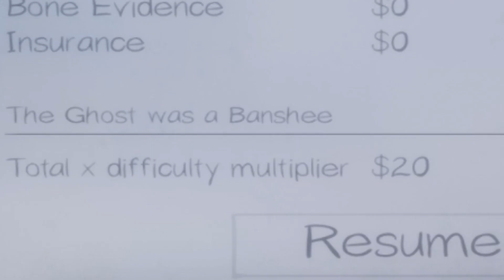Instagram Party | Phamsaphobia | with friends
Just your average youngsters attempting to get the perfect Instagram post. One of us *cough cough* Lexi *cough* failed to do so.

Memento Mori...We were here.